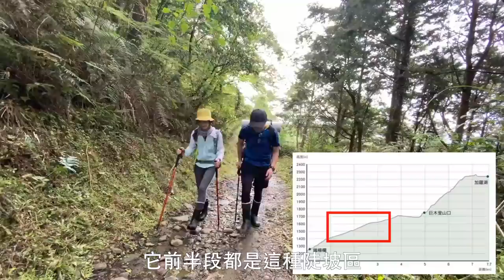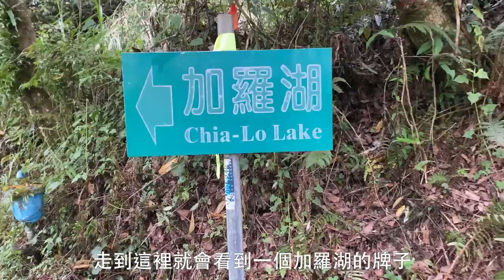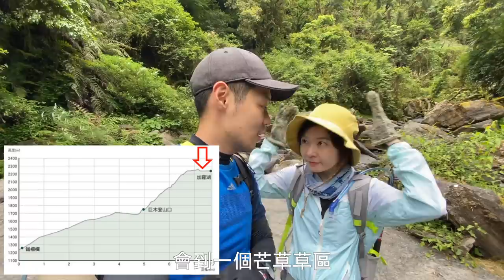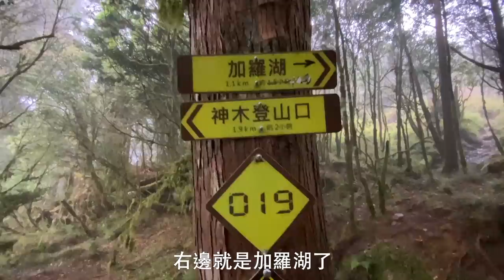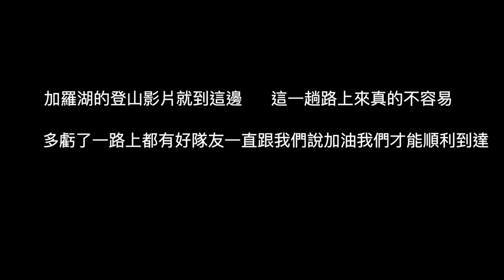【加羅湖 ep.1】登山新手上加羅湖碰到了最不希望發生的事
加羅湖影片竟然可以讓我剪到了兩集，因為實在是有太多東西想跟你們分享。這趟登山的路每一步都很不容易，在每次懷疑起自己是不是走錯路的時候，都能看到有其它人跟我們在同一條路上努力著，就能知道我們的路是對的！是不是跟人生很像？ 我覺得跟做YT也很像，每個禮拜生出的一支影片都很不容易，有時候也很常懷疑自己，但是看到有那麼多更厲害的人跟我們一樣這麼的努力著，就有動力繼續前進了

第一支影片分享給跟我們一樣的登山新手，希望大家在出發前能做好功課，無論是對路線的了解、或是自身的準備，下一支影片再跟大家分享抵達目標的喜悅
⚠️影片裡沒分享到的事 : 要爬加羅湖要記得申請登山許可喔

我們沒有征服山，是山通融我們溜上去 ─ 貝爾‧吉羅斯